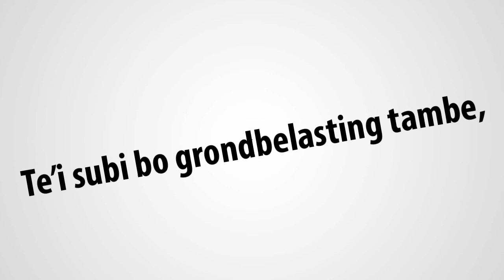Spot Reunion Publiko